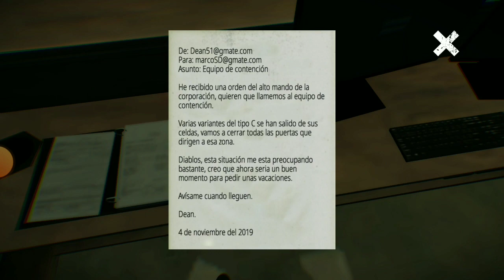Captivity Horror Multiplayer - Parte 1/2 | Atrapado en el manicomio... 😨 - Gameplay en español.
Muy buenas a todos! Hoy les traigo un nuevo juego para el canal, que ha salido ayer! Este es un juego que, al parecer, está inspirado en Outlast. Vamos a ver que nos prepara este juego. ;)

Si quieres, puedes donarme!

Grabación y editor de video en PC:
Camtasia studio y Camtasia Recorder 8

Grabación y editor de video para Celular:
Mobizen u otro programa y PowerDirector